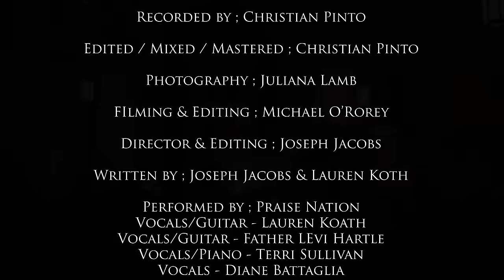O Holy Manna ( @praisenationpgh )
Catholic Art
Catholic Praise
Catholic Prayer

All Praise and Glory to our Lord Jesus Christ

Event Sound Techs ; Christian Pinto & Greta Zewe
Recorded by ;  Christian Pinto
Produced by ; Christian Pinto
Edited / Mixed / Mastered ; Christian Pinto
Photography ; Juliana Lamb
Filming & Editing  ; Michael  O'Rorey
Director & Editing; Joseph Jacobs
Written by ; Joseph Jacobs & Lauren Koath
Performed by ; Praise Nation
Vocals/Guitar - Lauren Koath
Vocals/Guitar - Father Levi Hartle
Vocals/Piano - Terri Sullivan
Vocals - Diane Battaglia
Violin - Hannah Bedeck
Drums - Jerode Habas
Bass - Joseph Jacobs

Special Thank you to The Passionist monks of St. Paul of The Cross Monastery and Spiritual Retreat Center

Lyrics:

O Holy Love
Creator God
Create in us a new heart united to Yours
Maranatha
O Holy Manna
Where else can we go Lord
Where else can we go to receive Thee
Overshadow us Lord
Overshadow us with Your Glory
Our Beloved
The stone the builders rejected
The stumbling block
The Blessed Sacrament
God truly present
Humble in our midst
The Holy Eucharist
Our Beloved where else can we go?

Falling down in Adoration
Lo our senses weak and failing now
All Praise and Glory
To The Father and The Son Who reigns on High
And The Holy Ghost proceeding forth giving Life
Where else can we go?